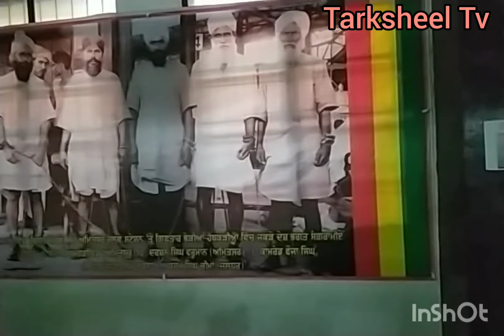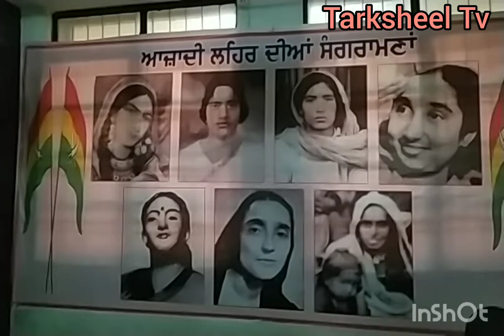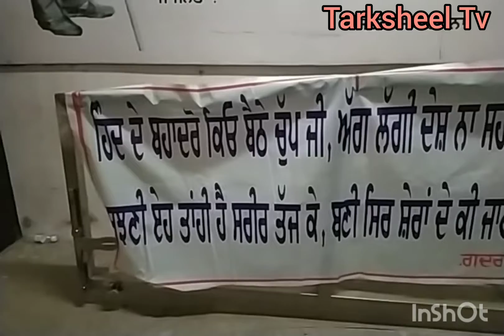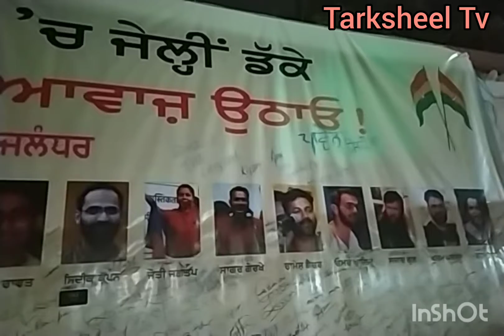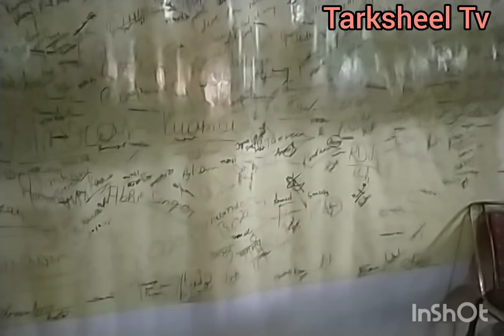ਗ਼ਦਰ ਲਹਿਰ, ਗ਼ਦਰੀ ਬਾਬੇ ਦੇਸ਼ਭਗਤ ਯਾਦਗਾਰ ਹਾਲ ਜਲੰਧਰ:ਸੁਰਜੀਤ ਟਿੱਬਾ ਦੀ ਰਿਪੋਰਟ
Tarksheel Tv ਗ਼ਦਰੀ ਬਾਬਿਆਂ ਦੇ ਮੇਲੇ ਜਲੰਧਰ ਦੀ ਰਿਪੋਰਟ ਸੁਰਜੀਤ ਟਿੱਬਾ

ਪੇਸ਼ਕਸ਼: Ajaib Jalalana
           Surjit Tibba

ਗਿਆਨ-ਵਿਗਿਆਨ ਅਤੇ ਚਿੰਤਨ ਦੀ ਆਵਾਜ਼
ਤਰਕਸ਼ੀਲ  ਦੋ ਮਾਸਕ ਮੈਗਜ਼ੀਨ
ਤਰਕਸ਼ੀਲਸੁਸਾਇਟੀਪੰਜਾਬ ( ਰਜਿ.)
ਤਰਕਸ਼ੀਲ ਭਵਨ
ਤਰਕਸ਼ੀਲ ਚੌਂਕ
ਸੰਘੇੜਾ ਬਾਈ ਪਾਸ

 ਬਰਨਾਲਾ